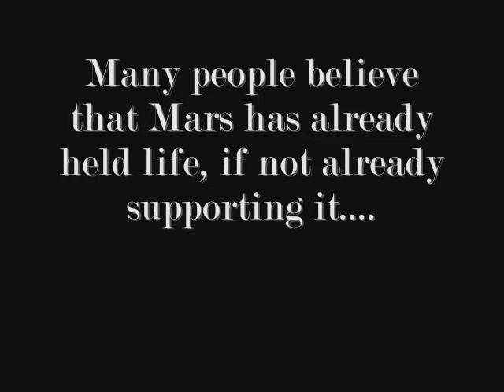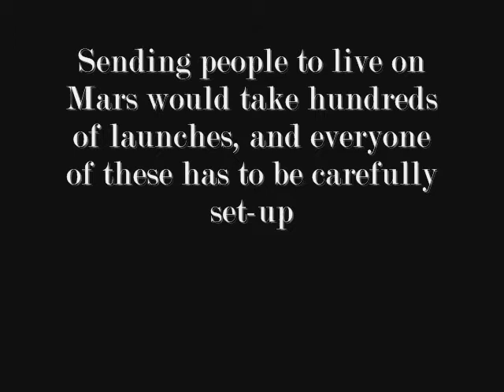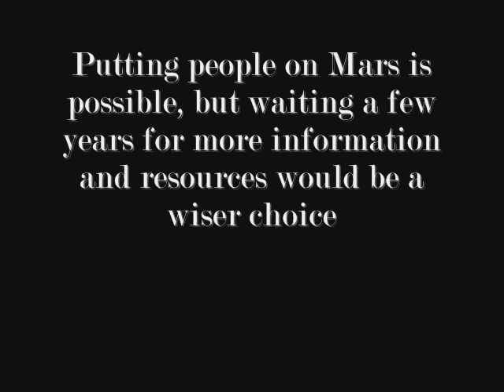Mars Project - Can we ever live on the surface of Mars?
My video I made, explaining about if it is possible for humans to live on Mars, bear with me, I was only 14 when I made it. It wasn't good enough to win a competition to go to NASA, but I hope at least a few of you guys like it.